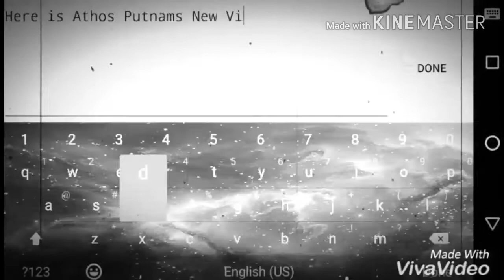Dr. Joseph Warren - Free America (1774)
Dr. Joseph Warren (June 11, 1741 – June 17, 1775) was an American physician who played a leading role in American Patriot organizations in Boston in the early days of the American Revolution, eventually serving as President of the revolutionary Massachusetts Provincial Congress. Warren enlisted Paul Revere and William Dawes on April 18, 1775, to leave Boston and spread the alarm that the British garrison in Boston was setting out to raid the town of Concord and arrest rebel leaders John Hancock and Samuel Adams. Warren participated in the next day's Battles of Lexington and Concord, which are commonly considered to be the opening engagements of the American Revolutionary War.

Dr. Joseph Warren also sent out Paul revere on his famous midnight ride to warn the town that the British were coming. Without Joseph warren, the British would of came and destroy the town. Dr. Joseph warren died in the battle of bunker hill. And gave his life for freedom. May Joseph warren never be forgotten.

Free America Lyrics:

Torn from a world of tyrants, beneath this western sky, we form'd a new Dominion, the land of liber'tie. The world shall own were masters here, then hasten on the day. Huzzah, huzzah, huzzah, huzzah, for a free ameri'cay.

Lift up your heads ye heroes and swear with proud disdain, the wretch that would ensnare you, shall lay his snares in vain; should Europe empty all her force, we'll meet her in array, and fight, and shout, and fight, and shout, for a free ameri'cay.

God bless this maiden climate and through her vast domain may host of heroes cluster, who scorn to wear a chain. Then guard your rights, American's! Nor stoop to lawless sway, oppose, oppose, oppose, oppose, for north ameri'cay.

Some future day shall crown us the masters of the main, our fleets shall speak in thunder to England, France, and Spain and nations o'er the ocean spread shall tremble and obey the sons, the sons, the sons, the sons, of free Ameri'cay.